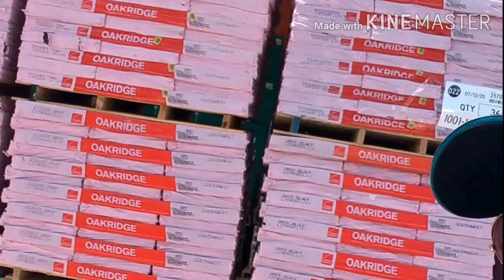CONSTRUYENDO UN CUARTO PARA AISLAR A MI PAPA KE LE DIO CORONAVIRUS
VIDEO #1
CONSTRUYENDO UN CUARTO PARA AISLAR A MI PAPA KE LE DIO CORONAVIRUS Y KEREMOS TRAERLO A CASA TAN PRONTO DE NEGATIVO PRIMERO DIOS YA VA PARA 4 SEMANAS Y YA SE ENCUENTRA MAS ESTABLE PERO AUN DA POSITIVO